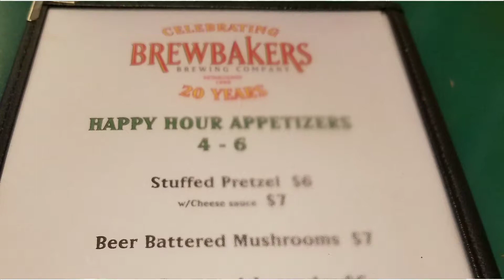A Night Out... in Februarys Chill.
Fun to look back.
Life is good...
Be well